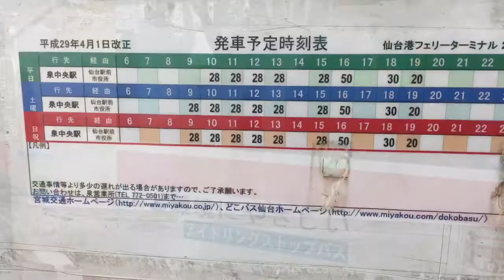バスで泉中央駅まで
仙台港からは、路線バスが出ています。
宮城交通
仙台市内経由泉中央駅まで
豪華フェリー降りたらバス旅